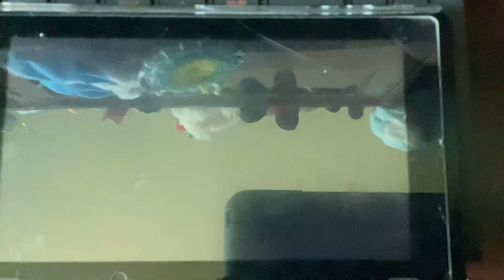June 12, 2024